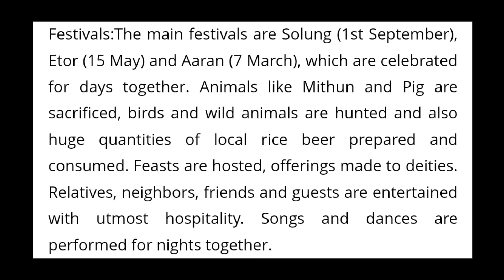HOW TRIBAL PEOPLE TREATS NON TRIBAL 😱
How tribal. people treat non tribal

RICE (चावल) से शराब 🍻 बना दिया 😱 YE KAISE HO GAYA ? | TRIBAL GIRLS OFFERING ME LOCAL DAARU 😍

Solung (1st September) which is celebrated for days together. Animals like Mithun and Pig are sacrificed, birds and wild animals are hunted and also huge quantities of local rice beer prepared and consumed. Feasts are hosted, offerings made to deities. Relatives, neighbors, friends and guests are entertained with utmost hospitality. Songs and dances are performed for nights together.